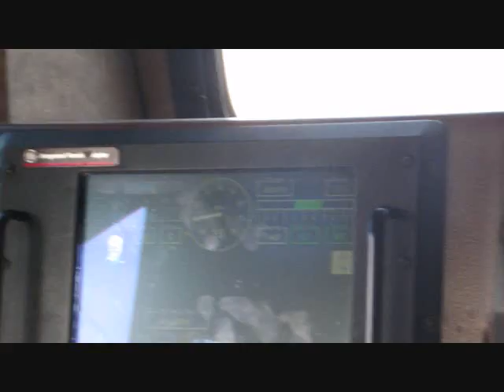Riding through the Ham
C44ACW K5HL.